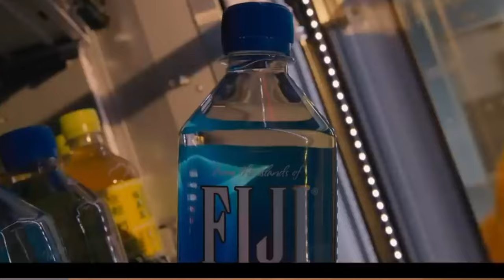Bullet Train — An Unusual Spectacle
Bullet Train is a new big-budget ensemble action movie starring Brad Pitt along with other big Avengers-level actors, directed by the co-director of John Wick. And despite being in danger of becoming just another John Wick clone, Bullet Train manages to stand on its own two legs, in terms of characters and story and action. So in today's Film Perfection, let's look at some of the ways it does that. Here's a couple ways to make more of your action movie.

Recorded Live at Afreamer Entertainment Studio, Vancouver, Canada

About Uncle Kevin.
Hi I'm KEVIN, i'm a film maker and music producer based out of Vancouver, Canada. I love seeing people pursue and achieve their dreams. On this channel I hope to help artists, film makers and fellow dreamers chase their goals. I have a business degree so i'll share some business advice, some financial advice and film which is my passion.

A Cam Sony FX3
B Cam Sony A7IV
A Cam Lens :Sigma 28-70
BCam Lens Sigma: 16-28

Sound
Studio Mic Shure SM7B
Vlogging Mic Rode Video Mic Go 2
Wireless Mic DJI
Rodecaster Pro 2

Key Light Aputure Amaran 200x
Fill and Back Light : Neewer 2 Packs 660 PRO RGB LED Video Light

This content is for education and entertainment purposes only. Kevin does not provide tax or investment advice. The information is being presented without consideration of the investment objectives, risk tolerance, or financial circumstances of any specific investor and might not be suitable for all investors. Past performance is not indicative of future results. All investing involves risk, including the possible loss of principal.

Kevin is a participant in the Amazon Associates Program, an affiliate advertising program designed to provide a means for sites to earn advertising fees by advertising and linking Thank you for your support!